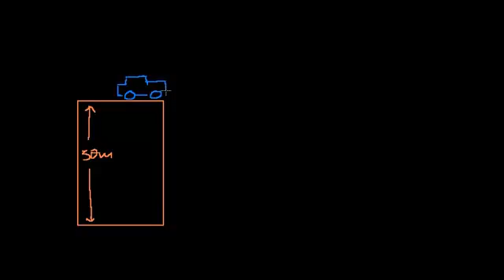المعادلات الوسيطية 1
Parametric Equations 1
يتناول هذا الفيديو مسألة حولالمعادلات الوسيطية
شكر خاص لمؤسسة شركاء في التنمية المستدامة -- فلسطين